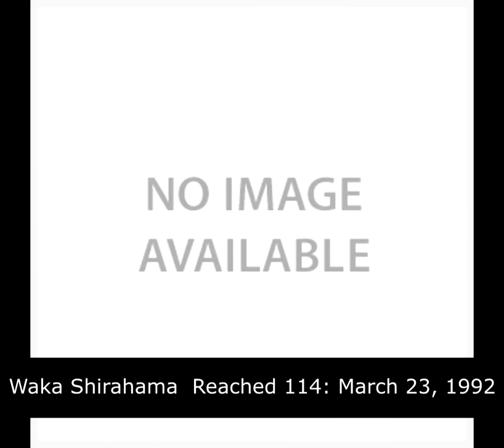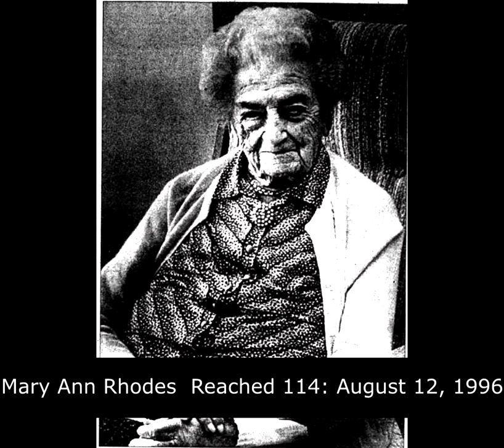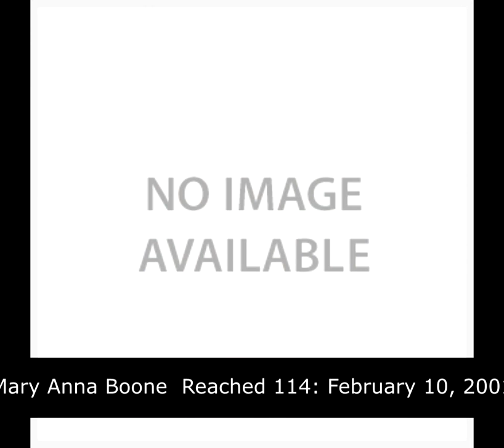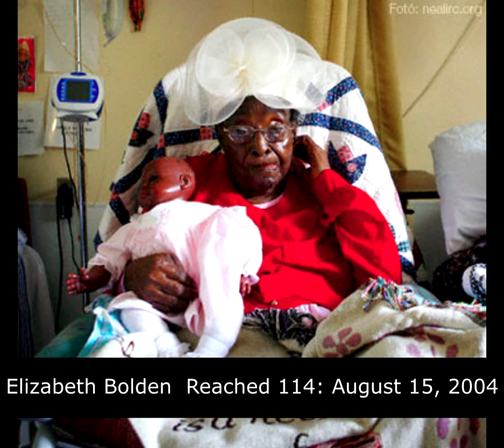First 100 People To Reach Age 114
Officially, as of the uploading of this video, all 100 of the oldest people have reached the age of 114, plus two pending cases. From the first case it took 29 yearsand 10 months for the first 100 cases to occur, although this is shortened to 29 years, 8 months if the pending cases are verified.

Of the 100 that are so far verified, 7 are men and 93 are women. Eight people each were born in 1890 and 1896, more then any other year. 9 of this people are immigrants, while 2 were born in countries which no longer exist, while 3 were born in territories that no longer exist.

Births by country(including pending cases):
Australia-1
Austria-Hungary-1
Brazil-1
Canada-4
Cape Verde-1
Denmark-1
Ecuador-1
France- 6
French Algeria-1
German Empire -1
Germany-1
Italy-3
Jamaica-1
Japan-18
Mexico-1
Netherlands-1
Portugal-2
Puerto Rico-3
Spain-3
UK-8
USA-43

Countries by death/current residence as of May 2014:

Australia-1
Brazil-1
Canada-3
Ecuador-1
France-7
Italy-3
Jamaica-1
Japan-18
Netherlands-1
Portugal-2
Puerto Rico-2
Spain-3
UK-7
USA-50

No copyright is claimed in this video and to the extent that material may appear to be infringed, I assert that such alleged infringement is permissible under fair use principles in U.S. copyright laws for the purposes of education. All material is the property of their respective artists, photographers and distributors.